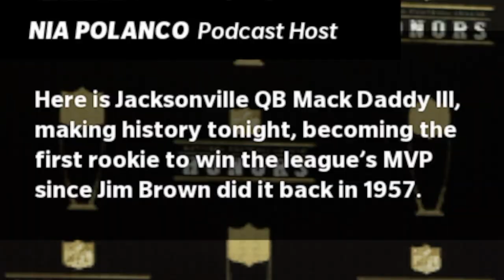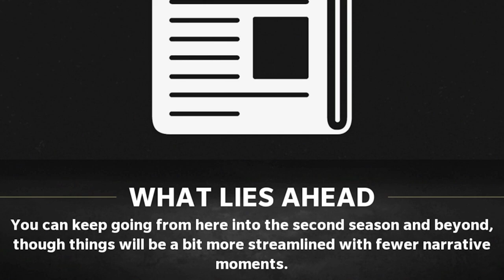Forced To Resign With The Jaguars.. Madden 22 Face Of The Franchise #14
Aye we are here with our Fourteenth Episode of the face of the franchise series in Madden 22! In this episode we get through the free agency the nfl off season! Intense Bidding War!! FORCED TO SIGN!!